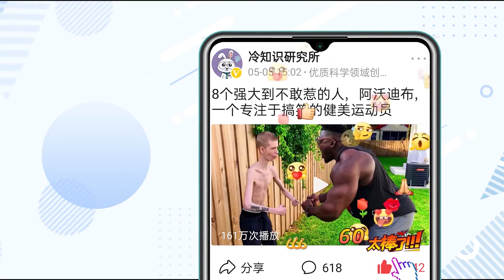7个在海边发现的东西，海边发现巨大的乌贼，乌贼也想自杀？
7个在海边发现的东西，海边发现巨大的乌贼，乌贼也想自杀？